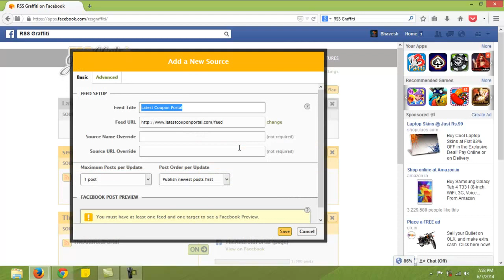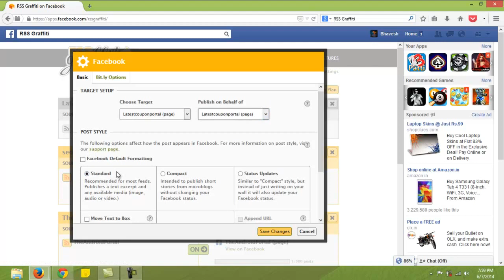RSS Graffiti - Automatically Publish Blog Posts To Facebook Fanpage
If you are looking for how to use Facebook RSS Graffiti, that will automatically publish your blogposts to facebook fanpage or your Facebook group.